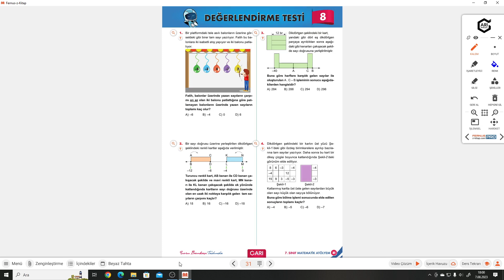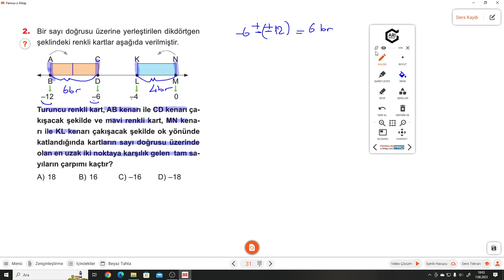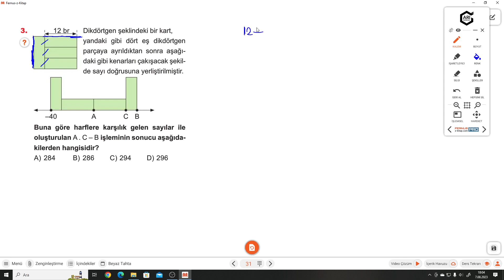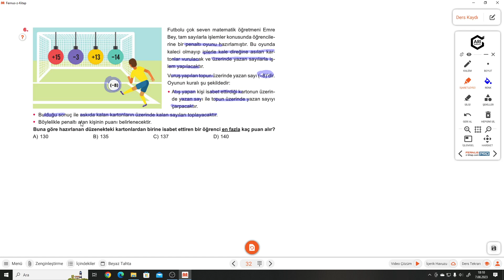7.SINIF ATÖLYEM S.31-32 DEĞERLENDİRME TESTİ 8